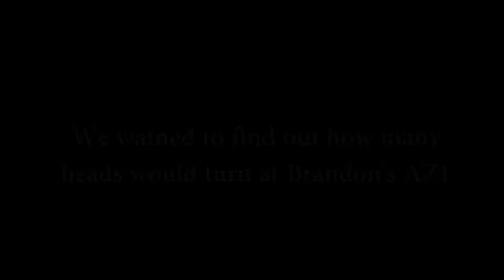How Many Necks Does a Mazda AZ-1 Break?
After our cinematic shoot, we took Brandon's AZ-1 to Amer's Sandwich shop in Ann Arbor Michigan.
We sat outside for about 20 minutes and managed to break PLENTY of passer-by's necks.

I will definetly be trying this with more interesting cars in the future.

This suzuki powered Mazda Autozam AZ-1 is probably the most interesting Japanese Kei-car Classification Sports Car ever made

While only making 64 hp (Japanese Manufacturing Gentleman's agreement) and 85 ftlb tq at 6500rpm, the 1,587 lb car handles extremely well stock and at an original MSRP of 12,400$

the total production of 4,392 over a year, plus 531 for the Cara version makes it the rarest kei sport cars ever produced

To top it all off, it came equipped standard with gull wing doors

Many of these models have their 600cc engine replaced with turbobusas or even electric motors.. giving this little nugget exponentially more power, often and often hilariously exceeding the design constraints of the stock model

The gear that I use:

Cameras:
Sony A7R ii
Sony 70-200mm f/4 G OSS
Tamron 17-28mm f/2.8 Di III RXD Wide
Sigma 35mm F1.4 Art
Sony FE 50mm F1.8
Sony FE 24-70mm f/2.8 GM
Sony A6500
DJI Phantom 4 Pro
GoPro Hero7 Black

Audio:
Zoom H5 Recorder
Tascam D10 Lavalier Mic
Rodelink Wireless
Sennheiser MKE600 shotgun mic
Zoom H1
Rode Smart Lav

Misc:
DJI Ronin M
Sandisk 128GB
Sandisk 64GB
Sandisk 32GB
Atomos Ninja V5